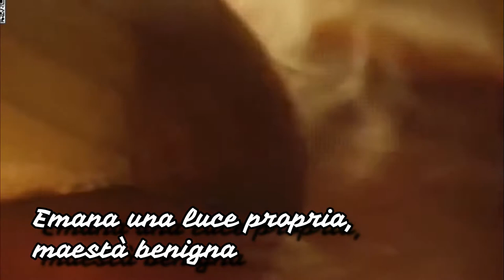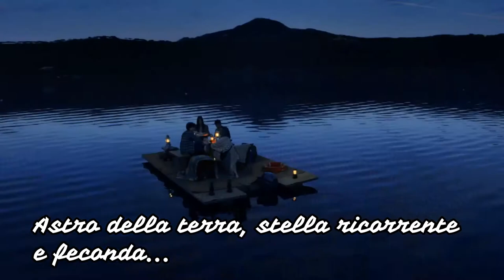La poesia dove meno te l'aspetti (o quasi)